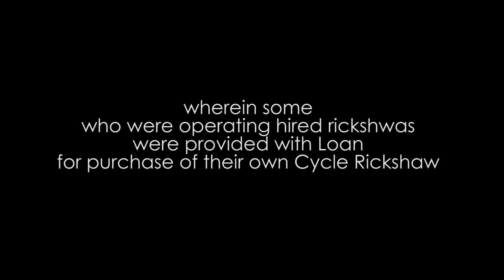Varanasi Film IDBI